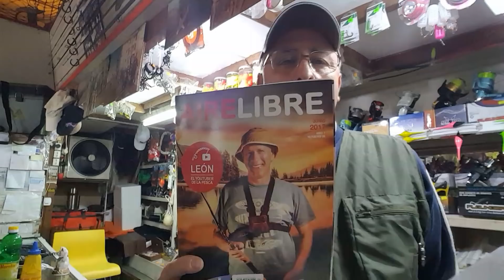Para nuestro Youtuber el sr Leon mis felicitaciones